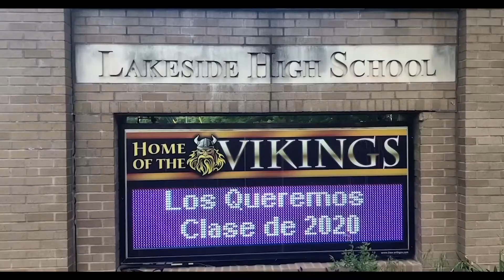2 7 2021 News